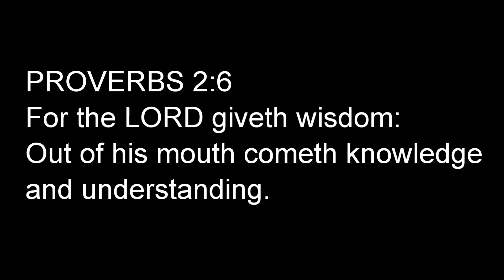Creek Fishing for Slab Shellcracker and Bluegill!